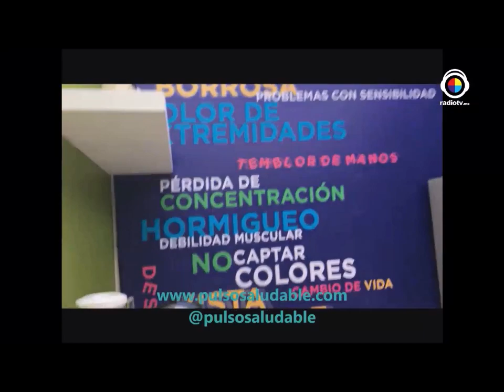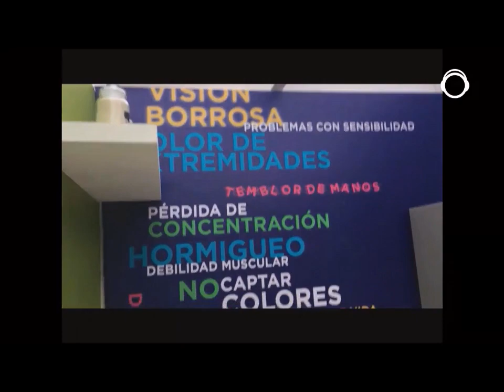Inauguración de la Casa de la Esclerosis Múltiple Merck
El laboratorio Merck Alemán como cada año apoyando en la Inauguración de la Casa de la Esclerosis Múltiple Merck
Un espacio que cada año se instala en la entrada principal del Bosque de Chapultepec con la idea de sensibilizar a familiares, amigos y el público en general sobre las complejidades que viven quienes padecen esta enfermedad que hasta hoy no tiene cura pero si excelentes opciones de tratamiento